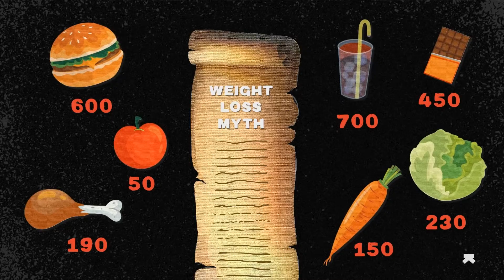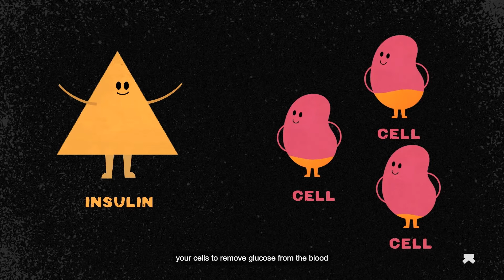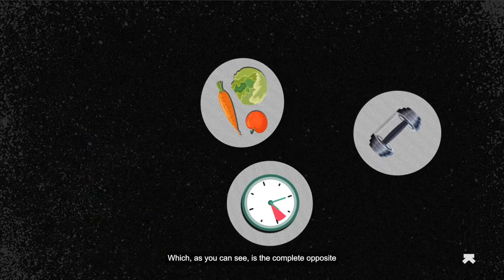Why is it Important to Track Glucose?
Tracking your glucose is a great way to understand your body's metabolism. Glucose tracking is tied to metabolic health.

Monitoring glucose levels can offer insights into our health as well as have benefits in terms of implementing changes in lifestyle, diet, or exercise.

Watch this video to understand the role of glucose tracking in metabolism.

Not a Cyborg yet? It's time to Evolve to Cyborg. Join The Army

The Ultrahuman M1 helps you monitor your blood sugar levels to optimise your metabolic health. It's possible to quantify your metabolic health with a metabolic score. The key determinants of this metric include glucose variability, average glucose score and time in target range.